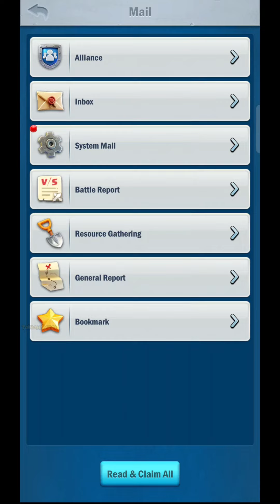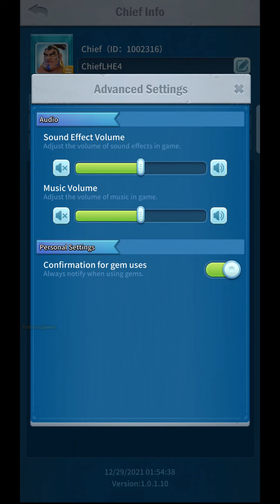Infinity Clan Gameplay Android APK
Categories: Role Playing
Languages: English
Status: Early Access+APK
Size: 680Mb
Internet: Online
Platform: Android

With clans fighting and people struggling to survive, who will end this chaos?

Join the clan and be the strongest warrior! It is your duty to restore the glory of your clan!

Instant Upgrade
Whether it's building or troop unit, just merge and upgrade. No more tedious waiting. Experience the exciting clan cultivation!

Recruit Heroes & Defend Home
Become the commander of your clan, recruit different heroes to fight and defend your own home.

Lead Your Clan
Develop with your clan mambers. Compete with other clans and make your clan stronger.

Build Your Home
Start from zero, build your home to train troops and make your home more unique by placing and upgrading various buildings.

Global Online Battle
Various game modes are waiting for you. Develop the clan with players from all over the world and recast the glory of the clan!

Author and his contacts:
Many thanks!